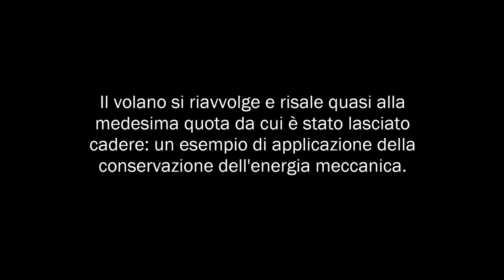M08 - Pendolo di Maxwell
Esempio di applicazione del principio di conservazione dell'energia meccanica.

Procedimento:
Il pendolo di Maxwell è costituito da un volano il cui asse è appeso tramite due fili a un supporto orizzontale. Si avvolgono i fili attorno all’asse, in modo da alzare il volano rispetto alla posizione iniziale. Il volano viene quindi lasciato andare e si osserva cosa accade.

Osservazioni:
Quando il volano viene lasciato andare, esso inizia a scendere ruotando con velocità crescente. Arrivato al punto più basso consentito dallo srotolamento dei fili, il pendolo si riavvolge nel verso opposto e risale fino a quasi alla medesima quota da cui è stato lasciato cadere. Il pendolo ripete questo movimento diverse volte, raggiungendo quote via via inferiori a causa dell'attrito, fino a fermarsi completamente nel punto più basso.

In collaborazione con gli studenti in Stage ed Alternanza Scuola-Lavoro:
- Elena Marinello - Liceo Scientifico Statale "G. Galilei" - Selvazzano Dentro (PD)
- Federico Ravazzolo - Liceo di Stato "G.B. Ferrari" - Este (PD)